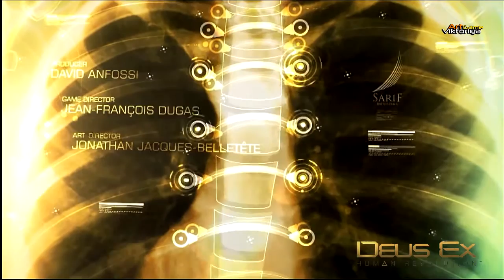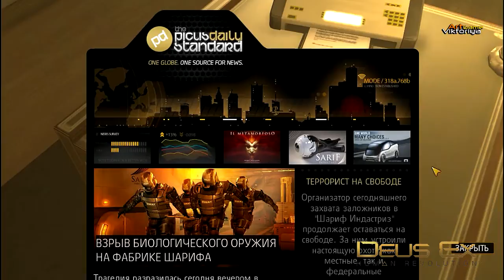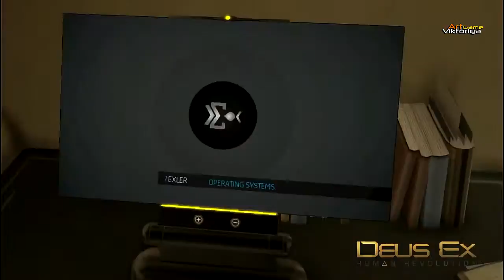Deus Ex: Human Revolution Детройт - Жилые кварталы /меньшее зло часть6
Уровень сложности - настоящий Deus Ex (3)
Deus Ex: Human Revolution (Бог Из: Революция Человечества) — компьютерная игра в жанрах стелс-экшен и Action/RPG, выполненная в стилистике киберпанк, разработанная компанией Eidos Montreal и выпущенная компанией Square Enix.
Главным героем игры является Адам Дженсен, занимающий пост начальника службы безопасности «Шариф Индастриз». В ходе нападения группировки экстремистов на штаб-квартиру компании получается серьезные ранения, но специалистам компании удается спасти Адаму жизнь. В итоге большая часть тела Адама была заменяется на имплантаты.